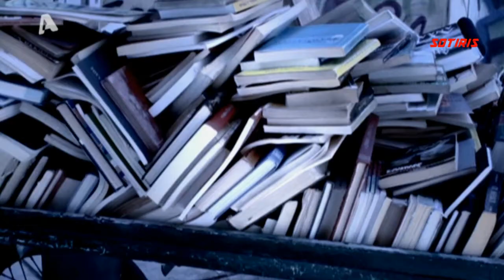♪♫ ΝΤΑΛΑΡΑΣ - ΒΙΤΑΛΗ - ΓΛΥΚΕΡΙΑ ♪♫ Μουσική παράσταση ΜΑΖΙ {6ο Μέρος }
♪♫ Μουσική παράσταση ΜΑΖΙ {6ο Μέρος }
♪♫ ΝΤΑΛΑΡΑΣ - ΒΙΤΑΛΗ - ΓΛΥΚΕΡΙΑ ♪♫